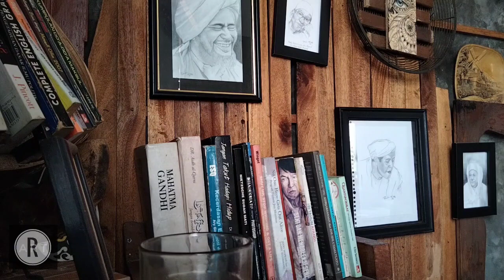PRIA TERSAKITI | DRAWING SKETCH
Pada kesempatan kali ini saya akan menggambar sketsa tentang pria yang tersakiti. Menggunakan pensil Conte di buku sketsa. Selamat menikmati video nya. Terima kasih. @ramdoniart9180